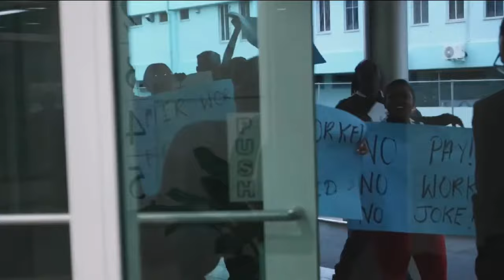IMRAN NERDY - MONEY (2024 GROOVY SOCA MONARCH FINALS) [06 July 2024]